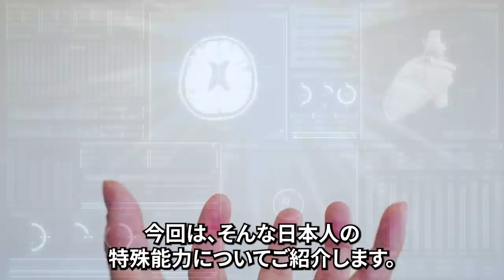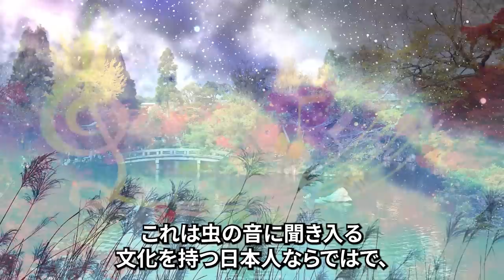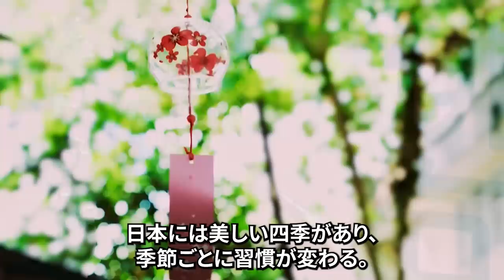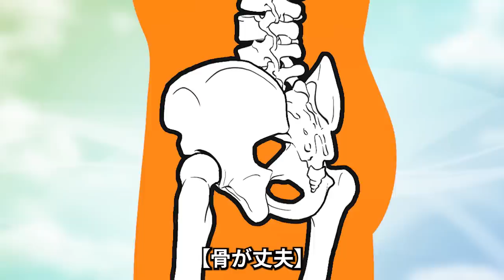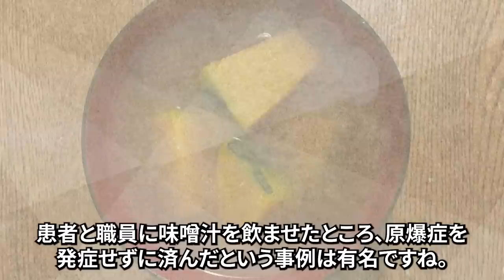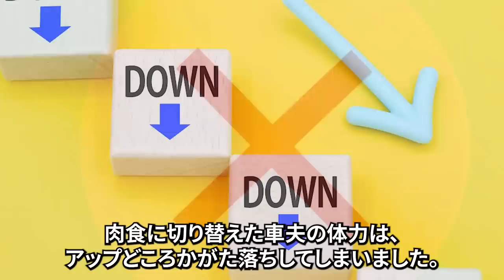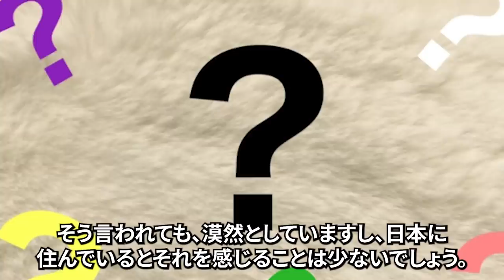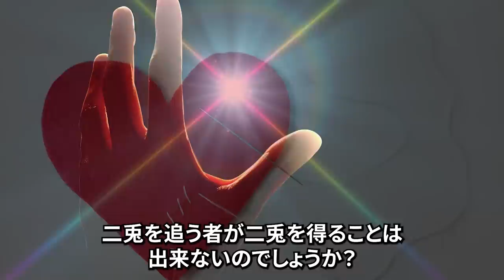世界一すごい！？日本人が持つ特殊能力5選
世界一すごい！？日本人が持つ特殊能力5選　をお届けします。

ヤバすぎる日本史の謎　日本が一神教を受け入れなかった理由がスゴイ

女の身でありながら逆さはりつけの刑を受けた織田信長の叔母おつやの方

【歴史解説】ゆっくり大江戸１２９ 隠密！御庭番 ～鎖国中の鎖国！薩摩国へ潜入せよ【江戸時代】